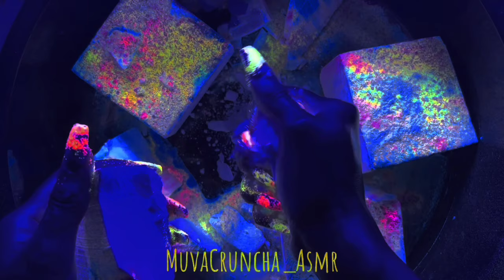ASMR💜Fresh+ reformed gymchalk💜@MuvaCrunchaAsmr💜Edit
ASMR (EDITS)

Time stamps 📌
Clip 1 0:00
Clip 2 1:52
Clip 3 2:40

💕ALL VIDEO EDITS ON MY CHANNEL ARE EDITED BY ME!💕

💕Thank you very much @MuvaCrunchaAsmr  for allowing me to edit and upload this video💖💖🤗